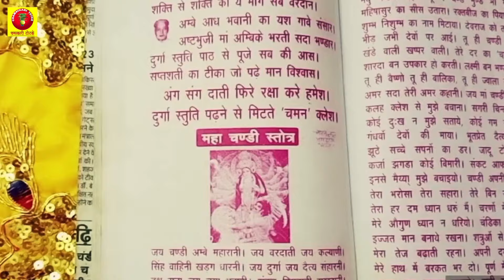पति आप पर हर वक्‍त लट्टू रहेगा,बस एक बार करके देखो ये उपाय | pati ka pyar pane ke upay